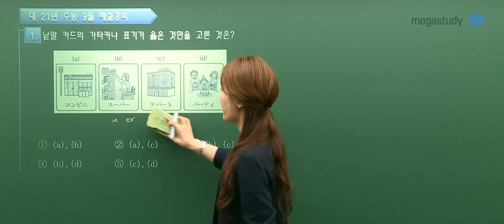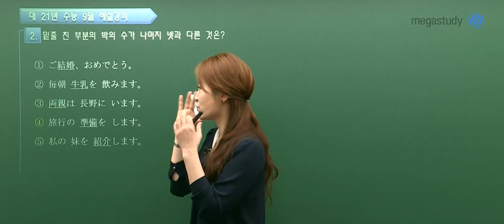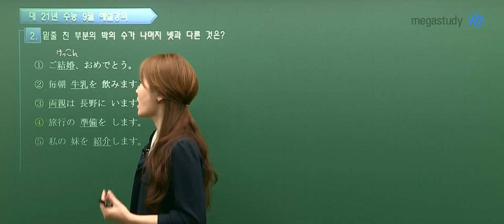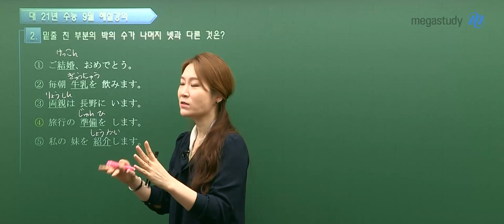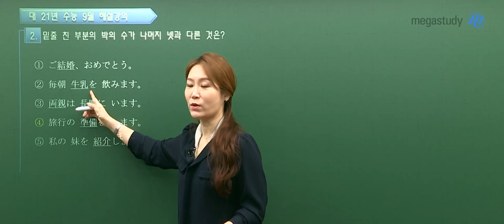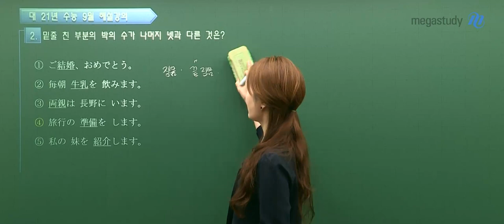[메가스터디] 일본어 이선옥샘 - 2021학년도 9월 모평 일본어 해설강의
일본어 이선옥 선생님의 2021학년도 9월 모평 일본어 해설강의!
반드시 틀린 문항, 헷갈렸던 문항을 확인하세요!

- 더 많은 이선옥쌤 강의가 궁금하다면?